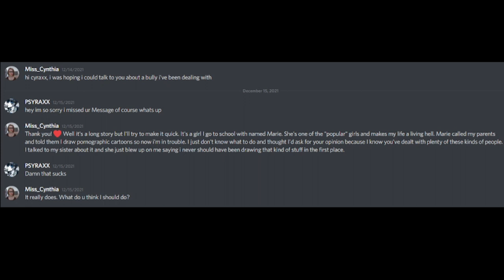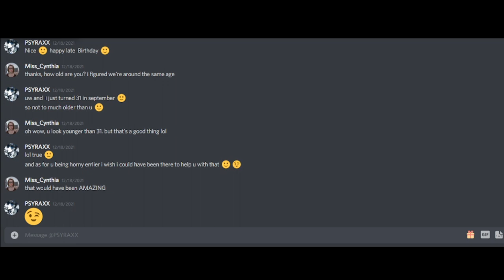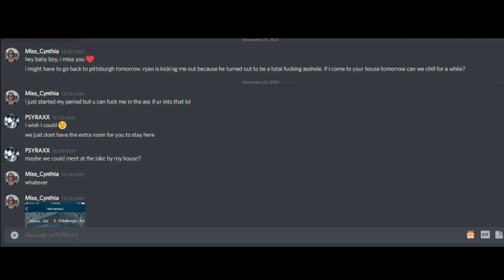Cyraxx Gets Busted AGAIN! - Cyraxx Leaked Chatlog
Cyraxx is a famous youtuber who can't stop getting busted chatting with people he shouldn't be. Will chance wilkins ever learn to stop chatting with people he shouldn't be?